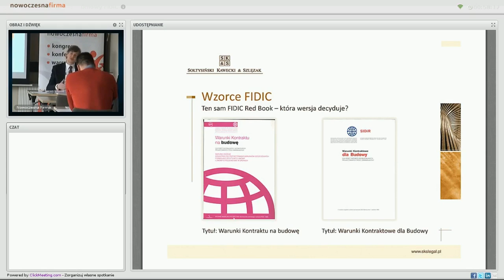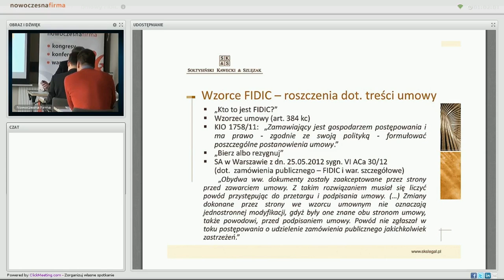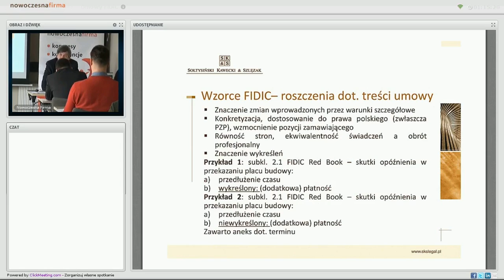Stosujesz umowy FIDIC? Sprawdź, jak dochodzić swoich roszczeń!